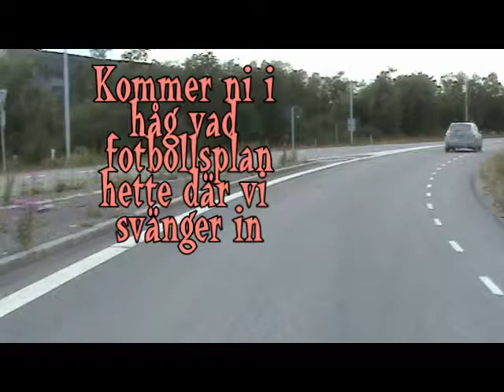fotboll 2.mp4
Bo Göran Svenssons  fina låt om Rose Marie